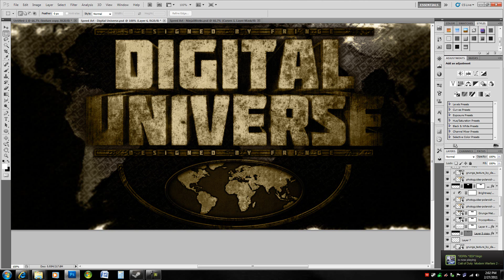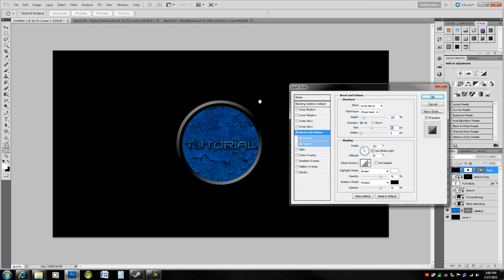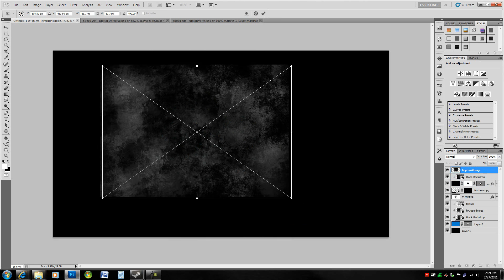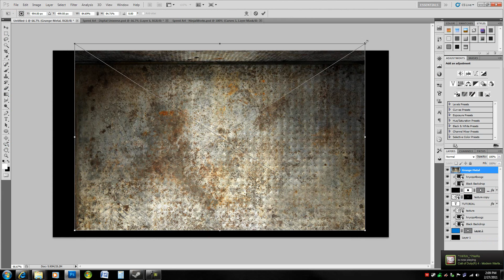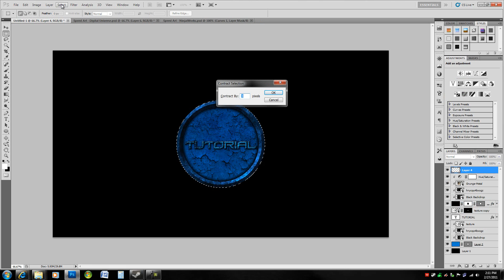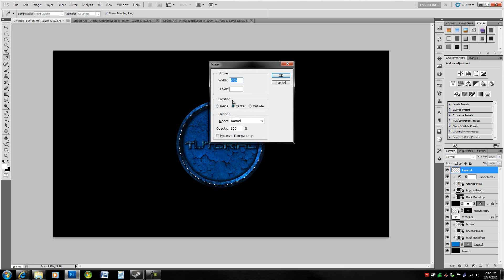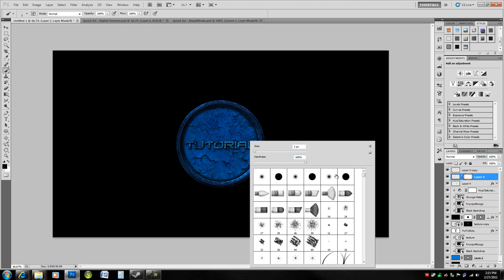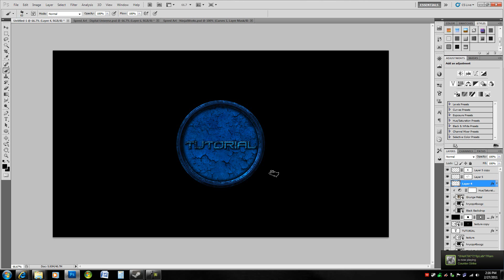Photoshop Tutorial - Creating a Detailed Grunge Border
I thought it was a little long, but the result looks really good and you can expand upon this technique to make some really cool designs.

My upcoming/future tutorials will involve areas more focused on aspects of Photoshop and less on specific effects. Blending Modes, the Clone Stamp Tool, and Layer Effects are just a few examples. I know almost all of Photoshop, so I have a great many techniques, effects, and tools to make tutorials on.

Leave me a comment letting me know how the tutorial was and what I should do for my next one.